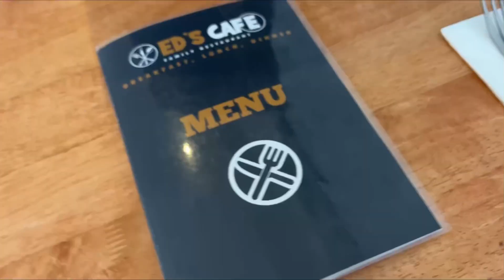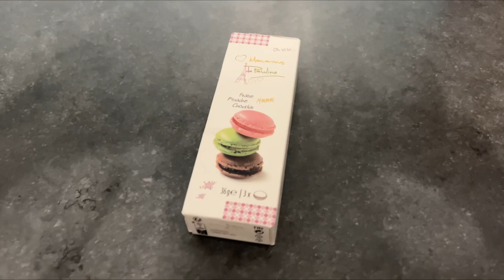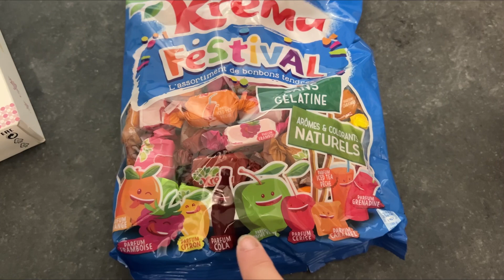Revitalize Your Soul: A Self-Care Sunday Journey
Join me in this rejuvenating vlog as we dive into a Self-Care Sunday filled with serenity and self-love. From calming rituals to uplifting activities, discover the secrets to a blissful and balanced life. Treat yourself to a day of pampering and recharge your spirit with positivity. Let's make self-care a Sunday tradition together!